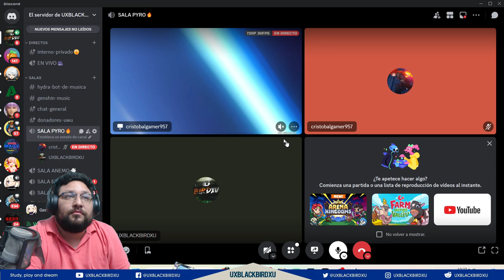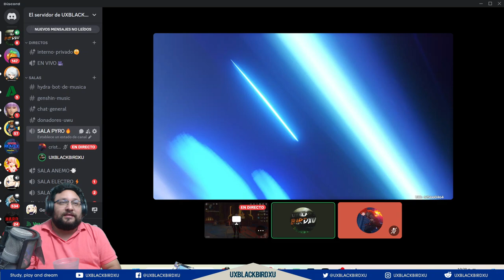✅TIRADAS LOCURAS DE SEGUIDORES |🌋Genshin Impact🌋| Cristobal, Norman, y Mora al poder gatuno 😺